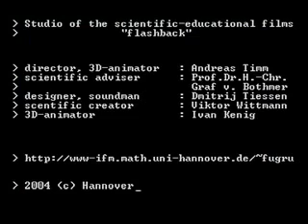Gluing a Torus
Gluing is a good method to construct new topological spaces from known ones. Here a rectangles is glued along the edges to form a torus.

Often the fundamental group of the glued object can be calculated from the pieces (here a rectangles) and the glue (here two intersecting circles). The mathematical tool to do this is called the Seifert-van Kampen Theorem.

This Video was produces for a topology seminar at the Leibniz Universitaet Hannover.